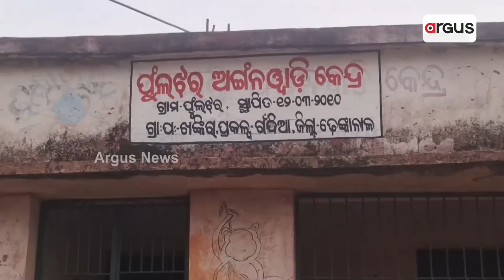ଆଜି ବି ଫୁଲଝର ପାଇଁ ବିକାଶ ହୋଇଛି ବାଟବଣା || Road Problem || Gondia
ପଚିଶି ବର୍ଷ ର ସ୍ଥିର ସରକାର ବିକାଶ ର କଥା କହୁଥିବା ବେଳେ ଆଜିବି ଫୁଲଝର ଗାଁ ପାଇଁ ବିକାଶ ହୋଇଛି ବାଟବଣା। ମୌଳିକ ସୁବିଧା ରୁ ବଞ୍ଚିତ ଏ ଆଦିବାସୀ ଗାଁ । ନା ଅଛି ରାସ୍ତା ନା ପିଇବା ପାଣି ।